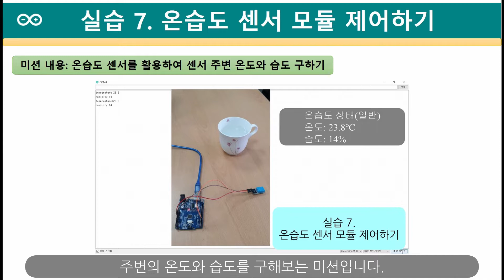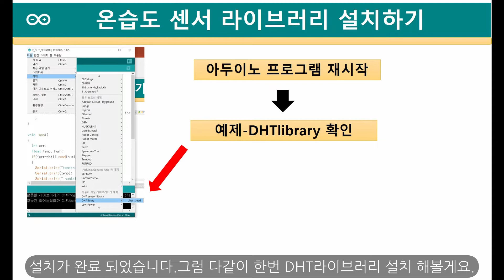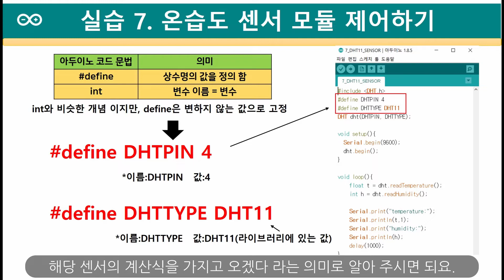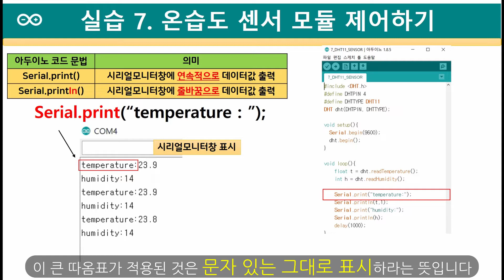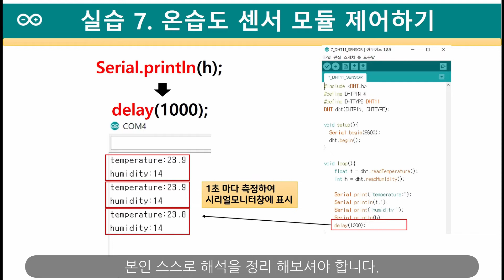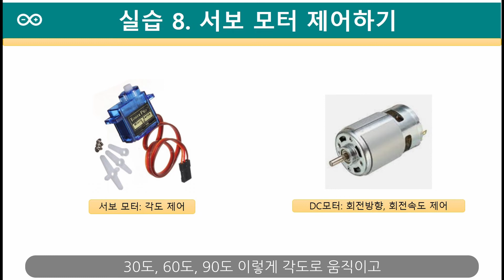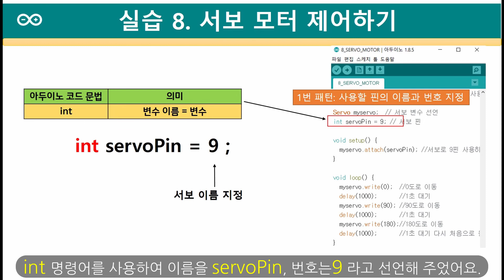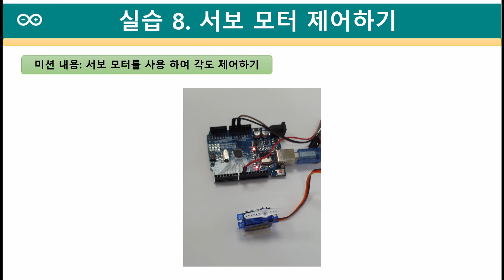6강) 온습도 센서 모듈 제어/ 서보 모터 작동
6강 - 온습도 센서 모듈 제어/ 서보 모터 작동

아두이노 키트 대여 14일 가능(스토어팜)
아두이노 강의 코딩 파일 다운로드(구글드라이브 공유파일)